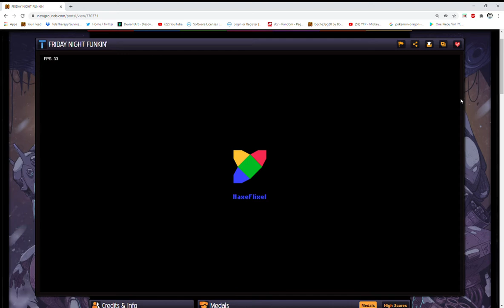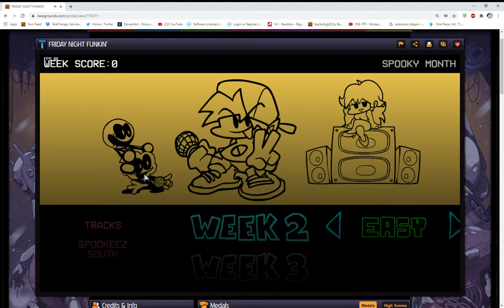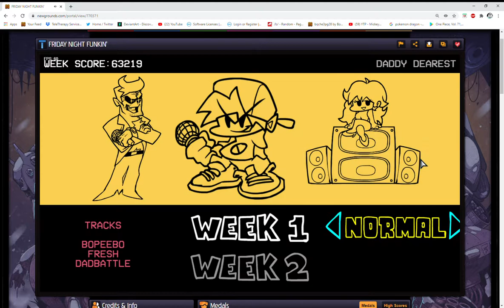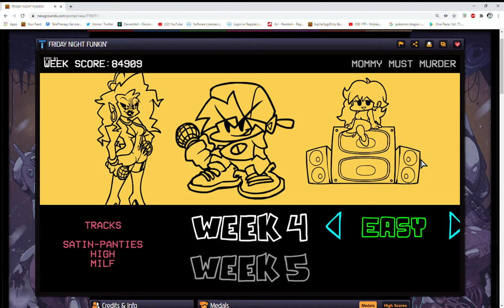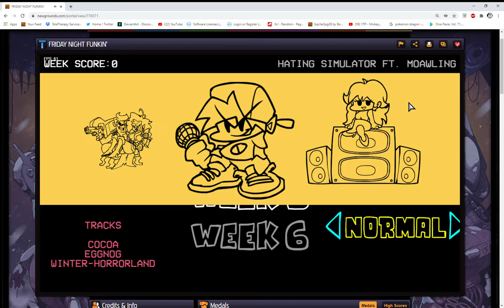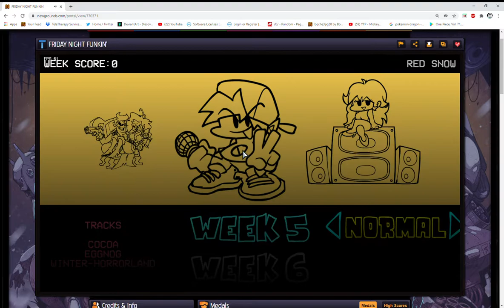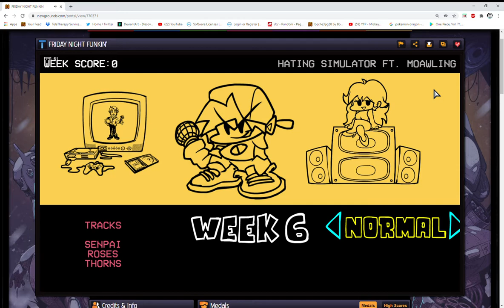FRIDAY NIGHT FUNKIN' playthrough with Tyler DA BIG BOI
God my hands hurt after making this! sorry for the shitty audio, This game is great go play it
Game made by : PhantomArcade and EvilSk8er - ART

ninjamuffin99 - PROGRAMMING

and

Kawaisprite - MUSIC/SOUNDS